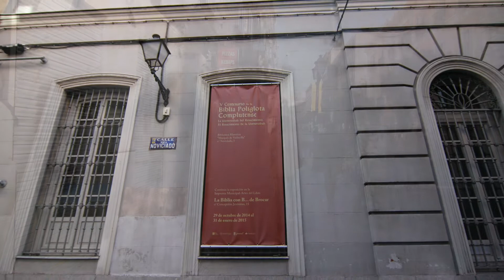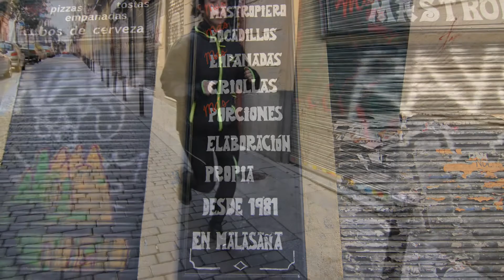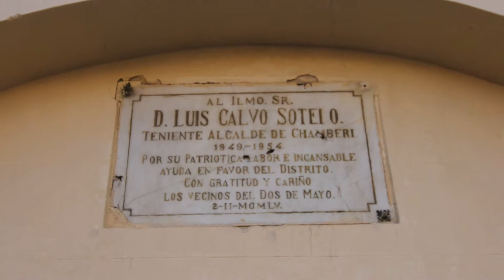Chamberí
Barrio de Chamberí de Madrid
Madrid es un municipio y una ciudad de España. La localidad, con categoría histórica de villa, es la capital de España y de la Comunidad de Madrid. También conocida como la Villa y Corte, es la más poblada del Estado, con 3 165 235 de habitantes en el año 2014,6 7 mientras que, con la inclusión de su área metropolitana8 la cifra de población asciende a 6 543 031 habitantes,8 siendo por ello la tercera o cuarta área metropolitana, según la fuente, por detrás de las de París y Londres, y en algunas fuentes detrás también de la Región del Ruhr, y la tercera ciudad más poblada de la Unión Europea, por detrás de Berlín y Londres.9 10 11 12